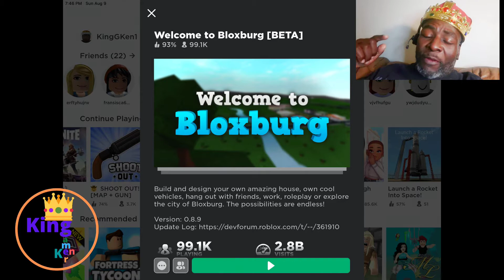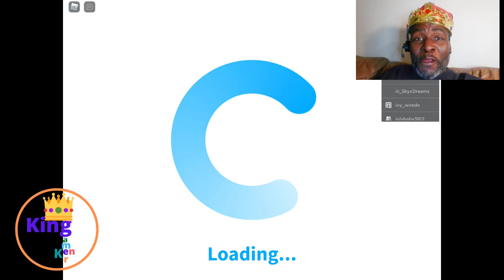Chopping down trees in Bloxburg{roblox}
A day and the life in Bloxburg  king gamer ken style